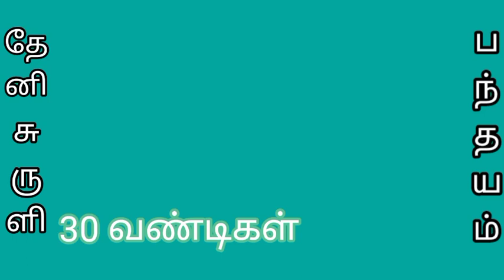😱30 வண்டிகள் சுருளி பந்தயம்rekalarace